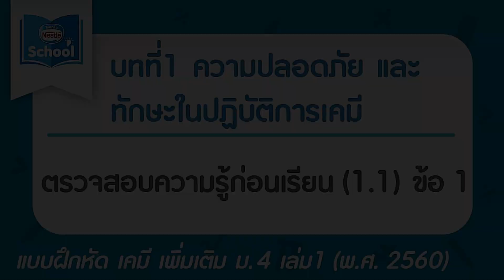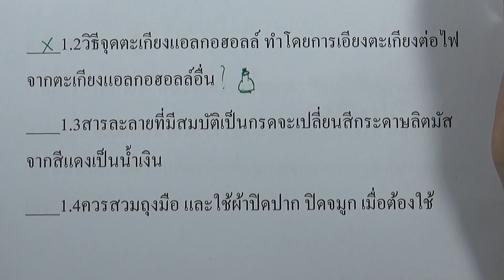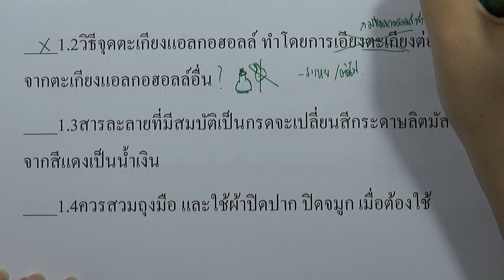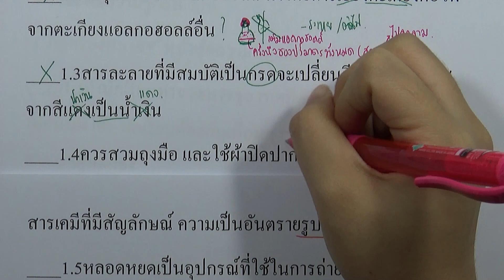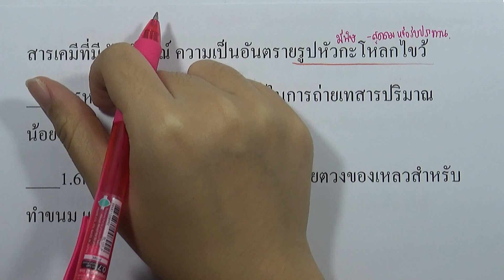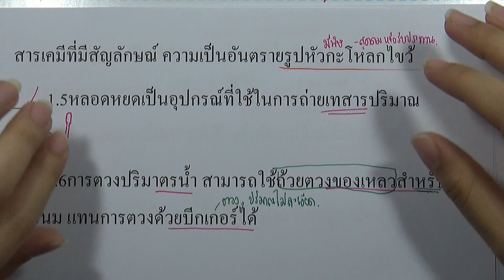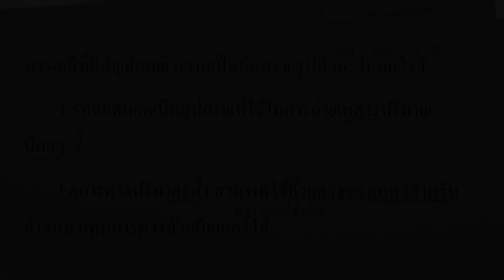เคมี เพิ่ม ม.4 เล่ม1 (2560) | บทที่1 ความปลอดภัยฯ : ตรวจสอบความรู้ก่อนเรียน (1.1) ข้อ 1